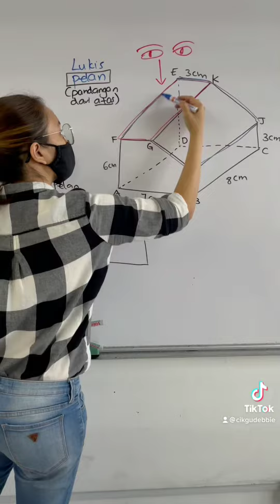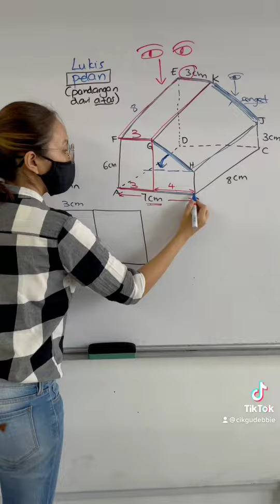PT3 | SPM | Pelan dan Dongakan | Plan dan elevation